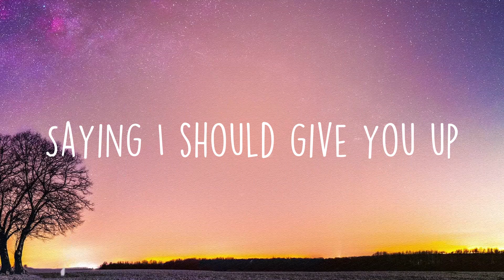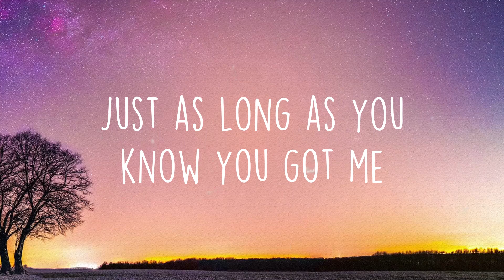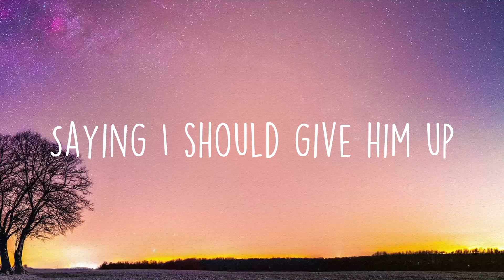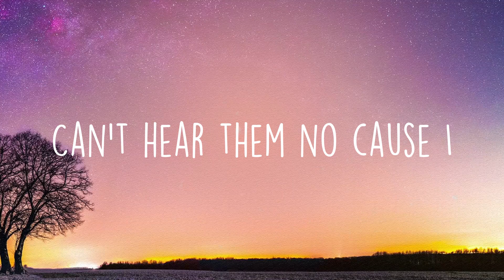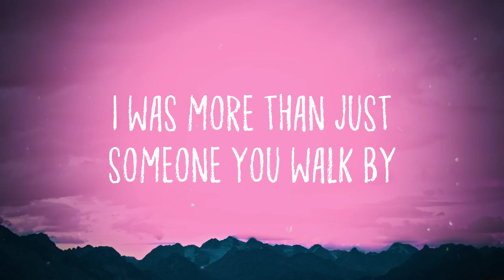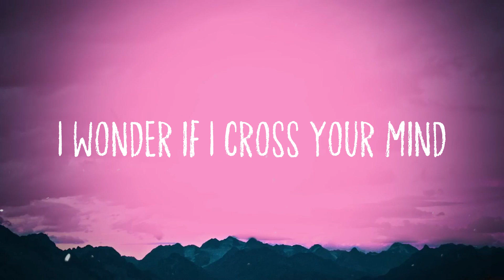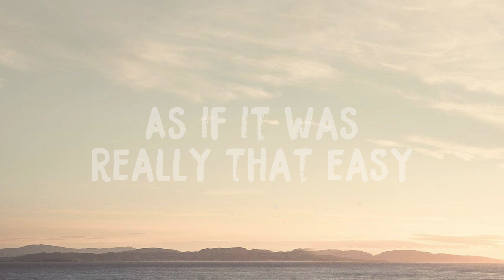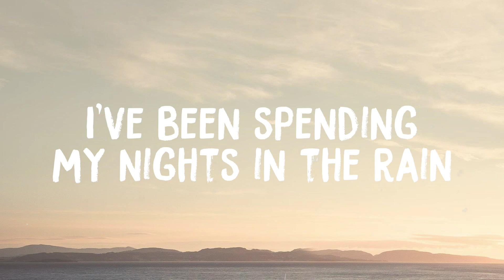Side To Side - Ariana Grande, Nicki Minaj|Lyrics-exploring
Side To Side - Ariana Grande, Nicki Minaj|Lyrics-exploring|🐝  Bài hát: Side To Side
 Ca sĩ: Ariana Grande, Nicki Minaj
 And boy
 Got me walkin' side to side
 See you standing over there
 With your body
 Feeling like I wanna rock
 With your body
 And we don't gotta think
 'Bout nothin' ('bout nothin')
 Doesn't matter cause you give
 Me temptation
 These friends keep talkin' way too much
 Saying I should give you up
 Baby what's it gonna hurt
 If they don't know
 Makin' everybody think that we solo
 Just as long as you know
 Cause tonight I'm making deals
 With the devil
 And I know it's gonna
 Get me in trouble
 These friends
 Keep talkin' way too much
 And boy
 This the new style
 With the fresh type of flow
 Wrist icicle ride dick bicycle
 Come true yo
 Get you this type of blow
 Body smoking
 So they call me young Nicki chimney
 Rappers in they feelings cause
 They feelin' me
 Uh I-I give zero fucks
 And I got zero chill in me
 Kissing me
 Copped the blue box that say Tiffany
 Curry with the shot
 Just tell 'em to call me Stephanie
 Gun pop and I make my gum pop
 I'm the queen of rap
 Young Ariana run pop
 These friends
 Saying I should give him up
 And boy
 Boy got me walkin' side to side